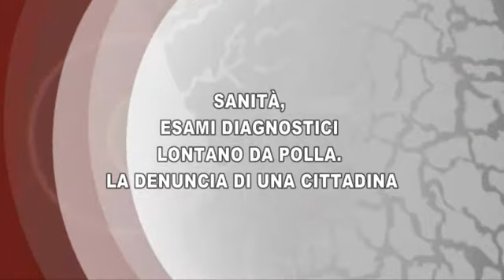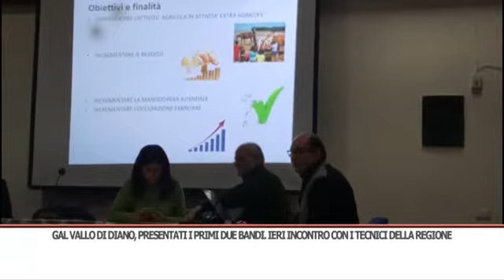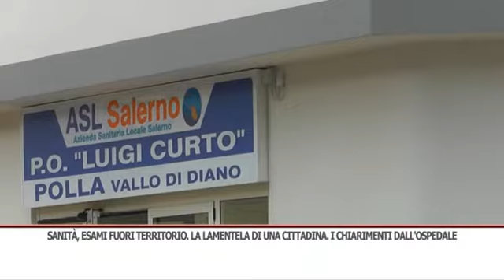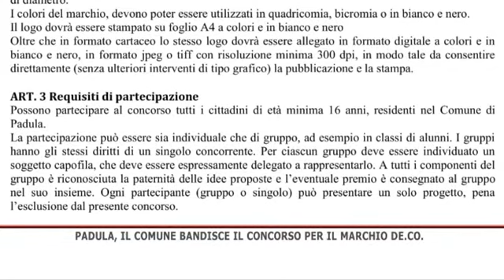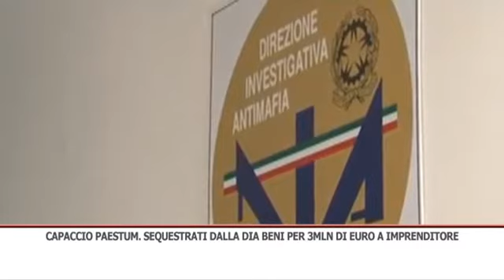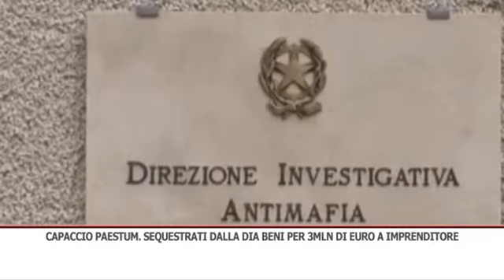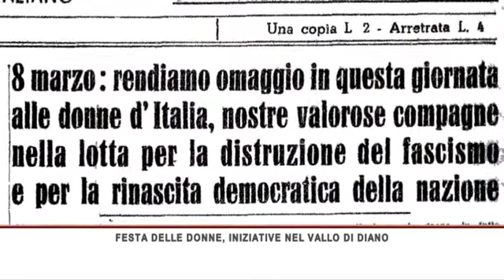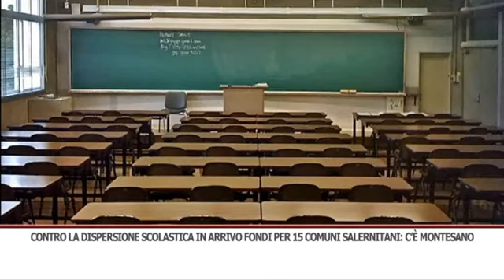TG SERA 08/03/2019